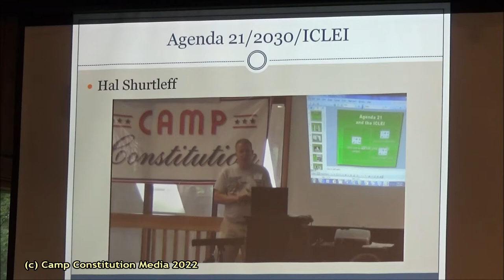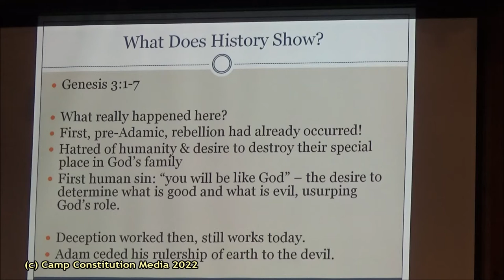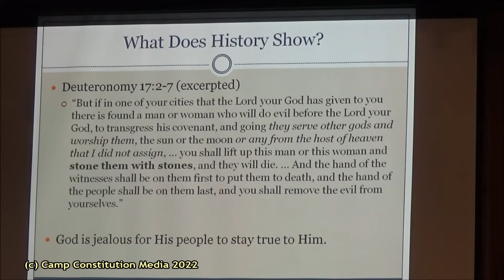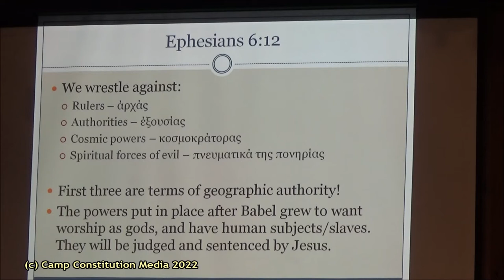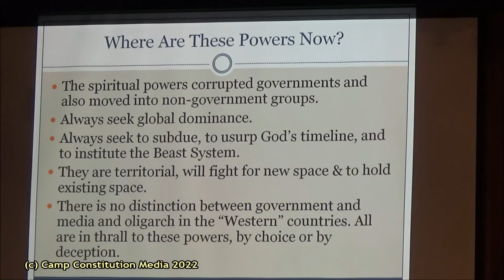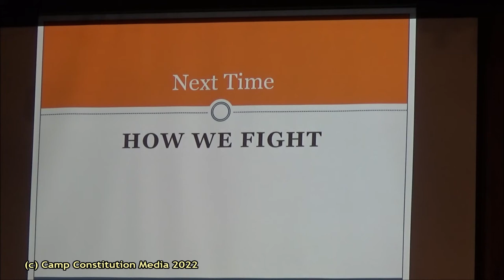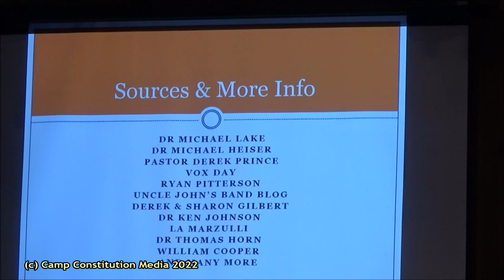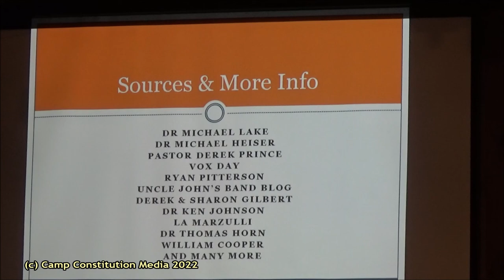The Conspiracy Behind the Conspiracies, with Mrs. Catherine White at Camp Constitution 2022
Mrs. Catherine White is a Massachusetts native, born in Worchester, raised in Quincy, and a graduate if MIT.  Many years ago, she started a book club to read W. Cleon Skousen's "The 5,000 Year Leap."  Out of that grew a monthly U.S. Constitution study group.  She also coordinates a schedule of lectures, talks, study groups, and events -- all centered on teaching the Constitution.  You may contact Mrs. White, read her articles and watch her videos,